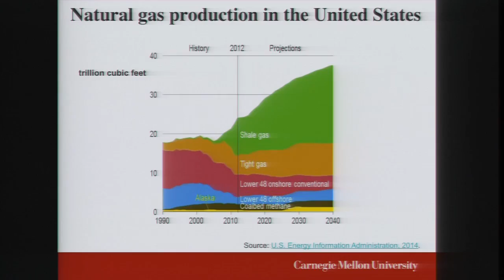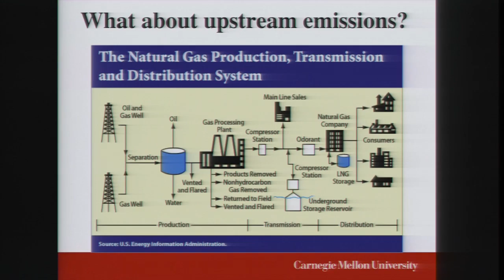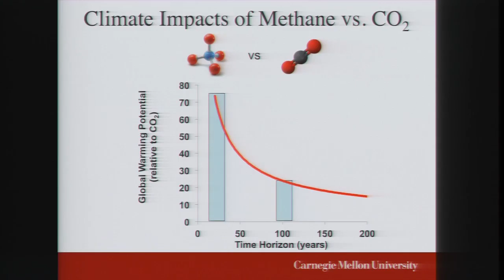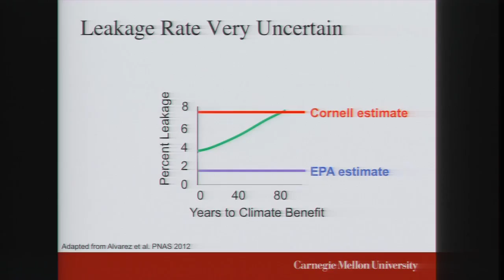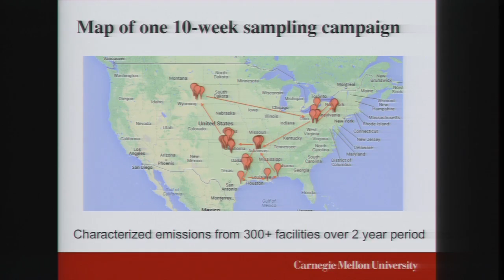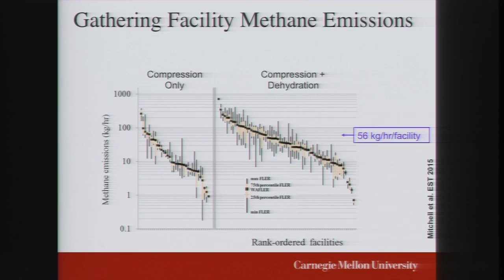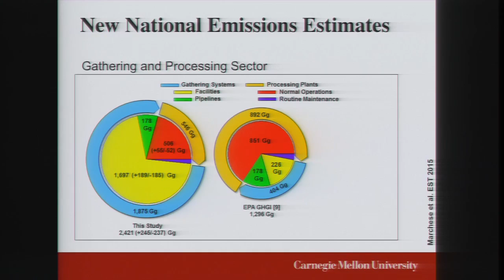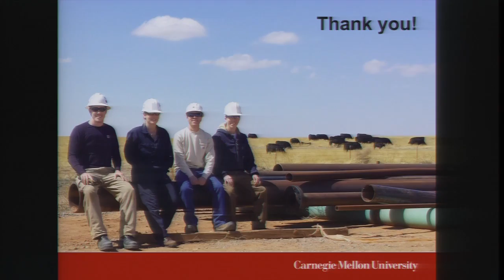The Shale Gas Revolution:Green Energy or Bridge to Nowhere?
Talk presented by Allen Robinson, Head and Raymond J Lane Distinguished Professor, Mechanical Engineering